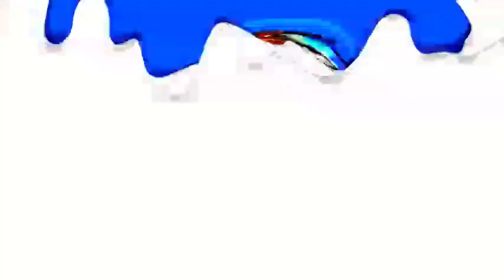Pinapagupitan na natin si enrique at binilhan natin ng damit. | Vudolls Fam.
Pinagupitan natin si enrique at binilhan natin ng damit | Vudolls fam.